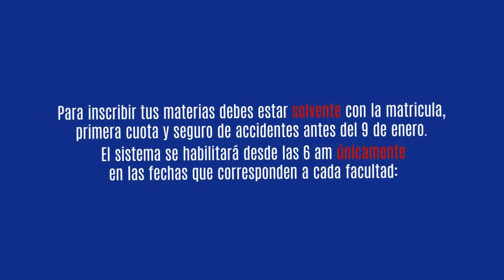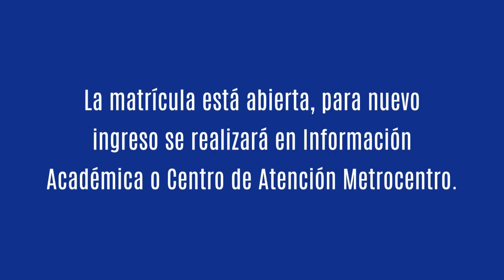Inscripción en línea por facultad 2017